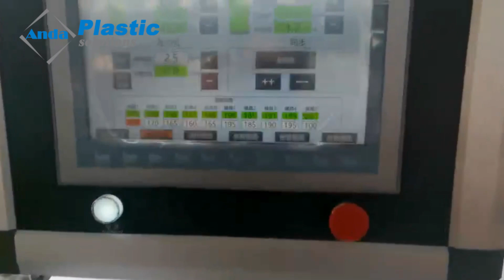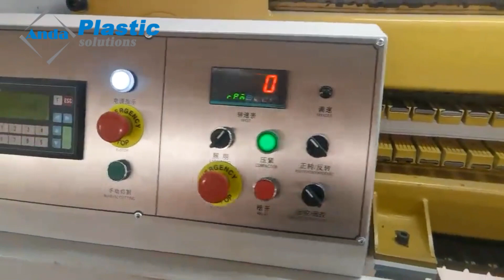UPVC window profile manufacturing machine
UPVC Window Profile Manufacturing Machine is designed to meet the demands of modern window manufacturing. It utilizes state-of-the-art components and controls to ensure precise shaping and molding of UPVC profiles. The machine is equipped with a robust extruder that efficiently melts and blends the UPVC material, guaranteeing uniformity and consistency.